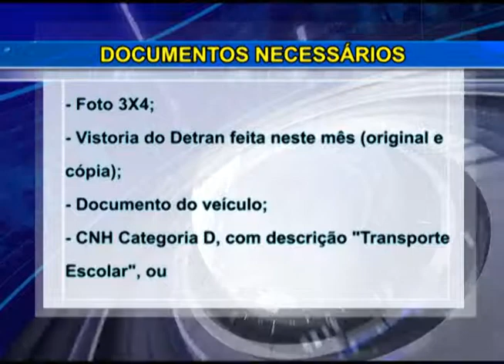Proprietário de vans escolares precisam fazer o recadastramento dos veículos